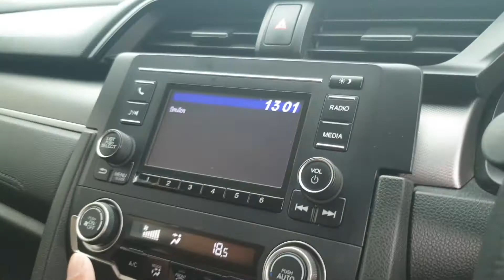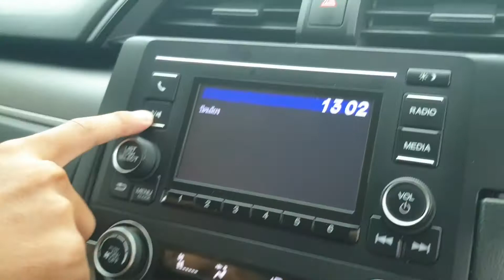UM HOME CAR REVIWE EP.03 - HONDA CIVIC FC 2017 สีที่ทุกคนต้องมี | ไอซ์รถสวยคุณภาพนางฟ้า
ยินดีให้คำปรึกษาทุกกรณี ในการอยากออกรถ
ทีมงานอัมโฮมคาร์ พร้อมบริการตลอด 24 ชม.
รับสิทธิ์ฟรี คลิก